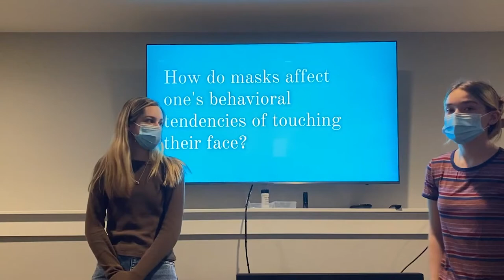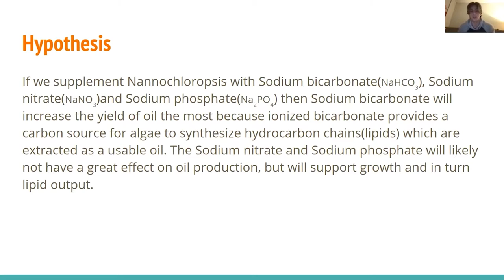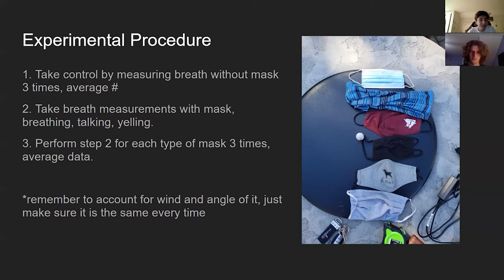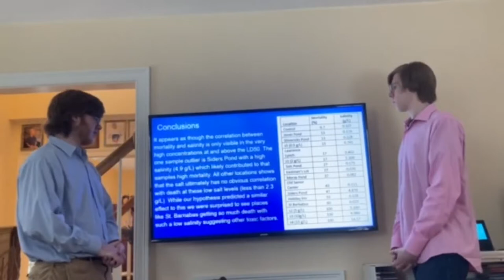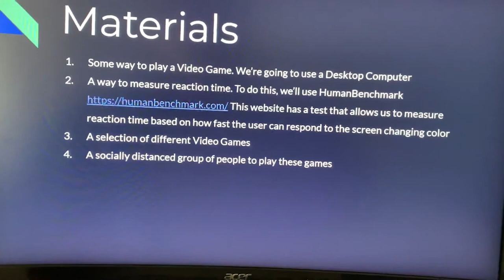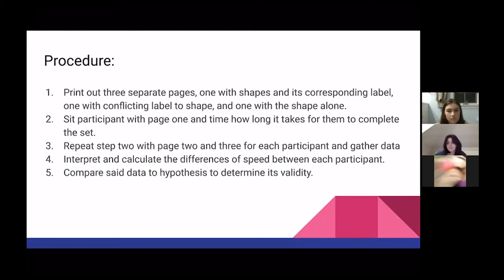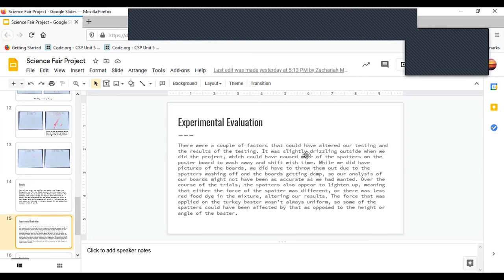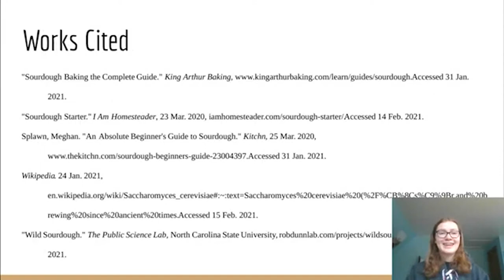Falmouth High School 2021 Virtual Science & Engineering Fair